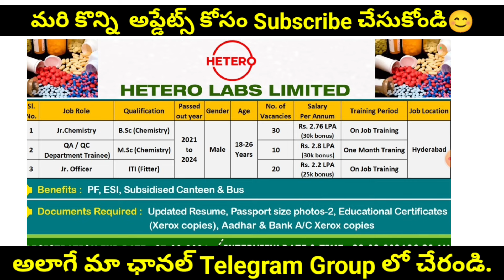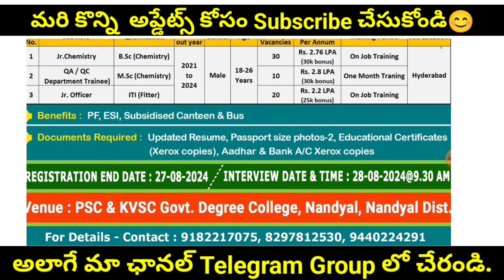Hetero Labs Pharma Jobs Latest | Pharma Jobs vacancy | Pharma Jobs In Hyderabad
APSSDC Collaborated with HETERO LABS Ltd - Nandyal district, to conduct SKILL SPOKES / icstp - Recruitment.